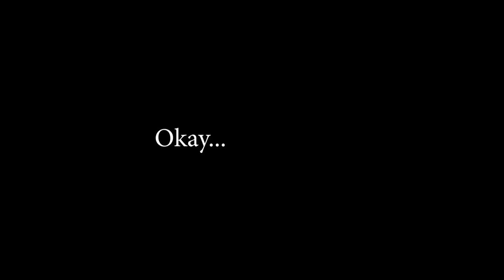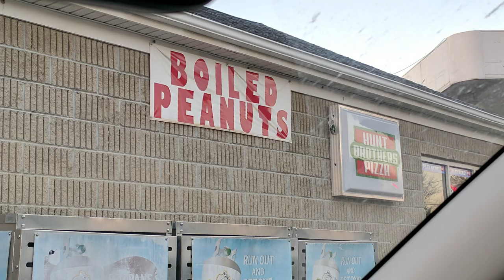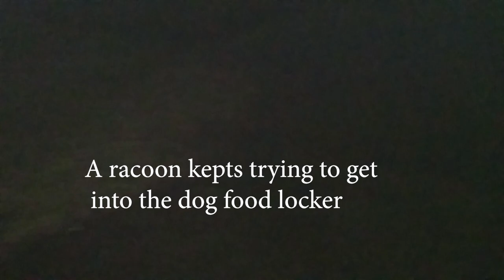We Bought a Lemon | THE BUS BUMS EP6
In episode six Katelyn and I purchase a 1977 Dodge Travco Le'sprit to live in over the winter. (Don't worry though, we will be back at the bus conversion once its not -30 outside.) While in the camper we celebrate Christmas, muscle through the Polar Vortex, have an elective surgery and prove to ourselves that moving into our bus will be a step up from living in a 22-ft camper.